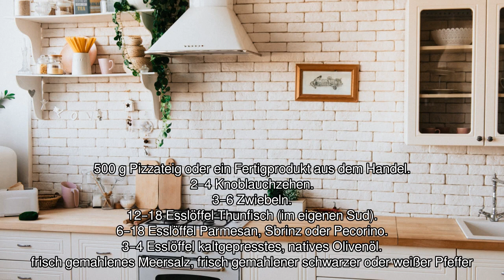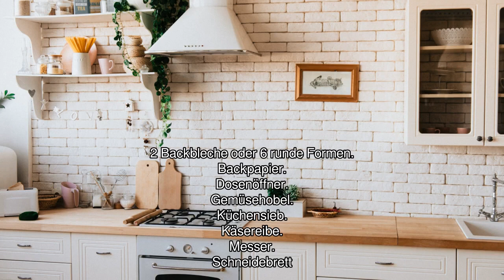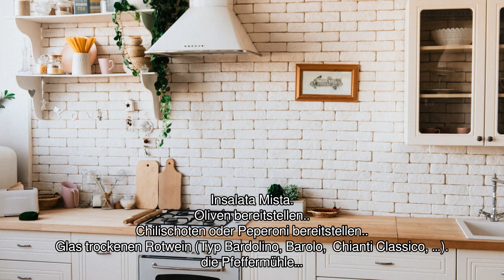[Audio-Rezept] Pizza mit Thunfisch und Käse - Einfaches Rezept zum Nachkochen